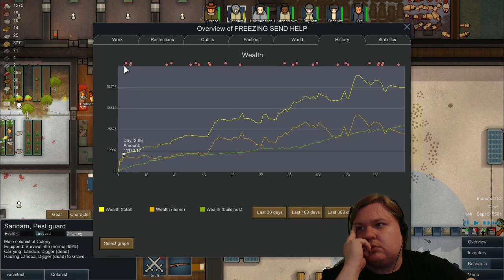RimWorld - Alpha 11 - Extreme Randy on Ice sheet biome - Part 12